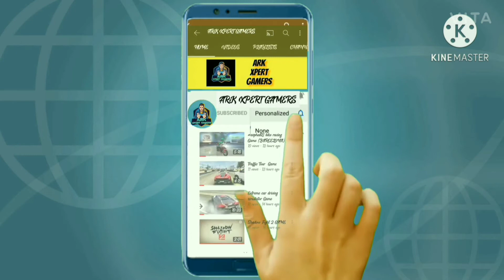Asphalt 8 Racing Game - Drive ,Drift at Real Speed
The best arcade racing game series for iOS and Android reaches a new turning point! Perform high-speed aerial stunts with luxury dream cars in an intense driving experience powered by a brand new physics engine!